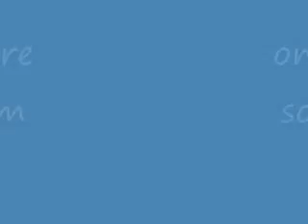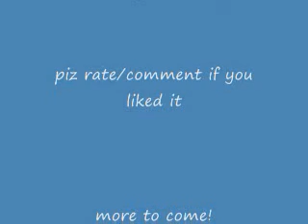spore secret pictures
this is something cool i dicoverd :p